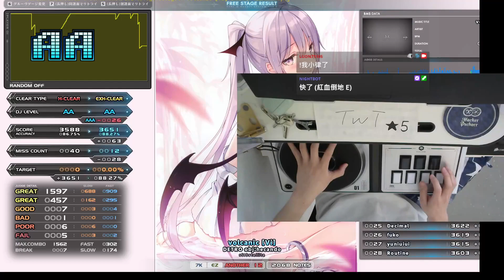sl1 volcanic [Vi] EXHARD CLEAR｜発狂BMS